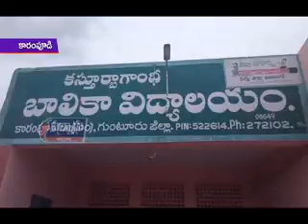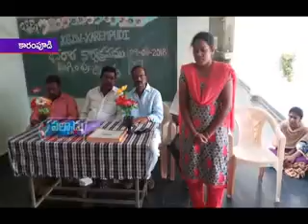కస్తూర్భా గాంధీ బాలికల విద్యాలయంలో జరిగిన జ్ఞానధార కార్యక్రమం ముగింపు సమావేశం